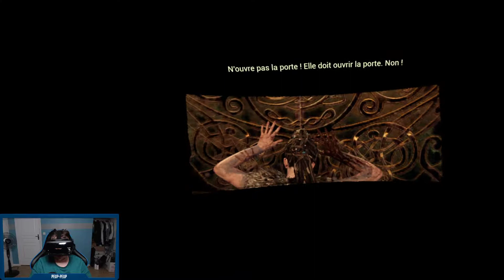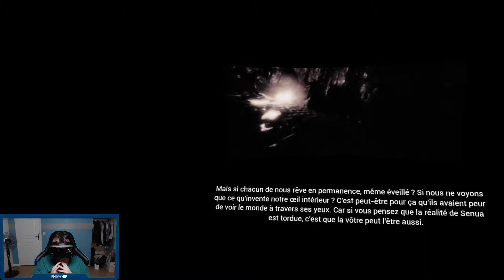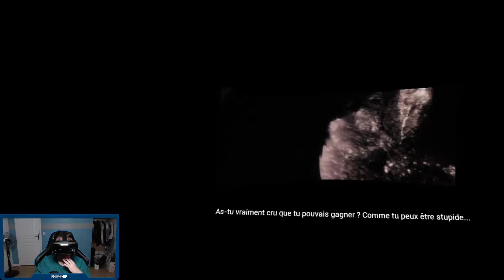(FR) Hellblade : Senua's Sacrifice - VR Edition : Rediffusion Live #02